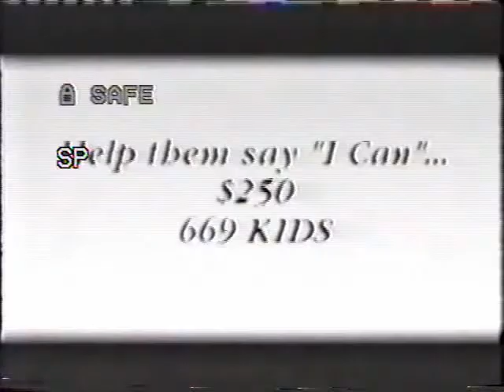Show of Hearts Telethon 1999 with Nicholas Lea, Part 1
Nick was guest star at the 1999 telethon held in Vancouver by the Variety Club of British Columbia, to benefit children's charities. The whole video is about 20 minutes long, so I have to divide it into 3 or 4 parts which will follow in the next couple of days. Sorry for the quality of the video.